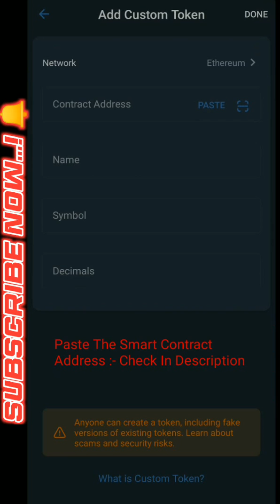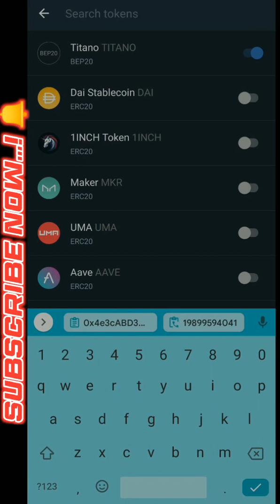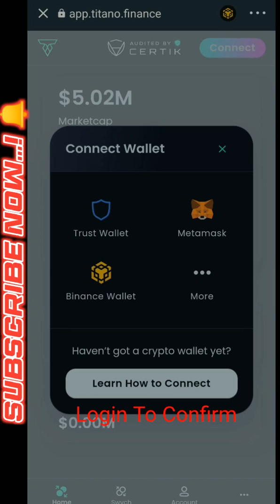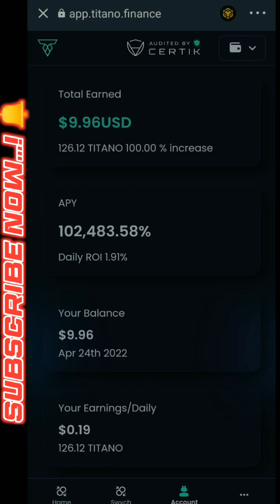How To Add New $TITANO V2 Token Address | Titano Trust Wallet | Lrnacksol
Titano V2 » Smart Contract Address :-

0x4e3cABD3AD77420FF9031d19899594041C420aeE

If You have any queries against Tech Related , comment down , I will try my best to solve 😉